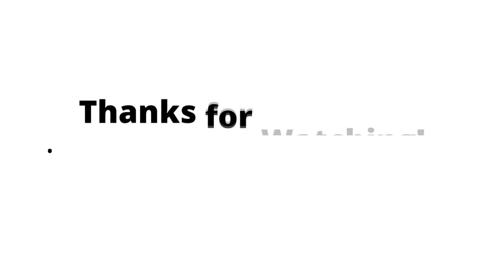DST | Eps. 52 – PENGUMUMAN PELATIH, JADWAL LATIHAN PERDANA, DAN TUGAS SETUMPUK YPM...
PEMAIN YANG TERSISA:
- IAN LOUIS KABES
- RICARDO SALAMPESSY
- YUSTINUS PAE
- RAMAI RUMAKIEK
- GUNANSAR MANDOWEN
- WULF HOROTA
- ALFONS MIGAU
- JUSAC ISIR
- BRIAN FATARI
- PATRICK WOMSIWOR